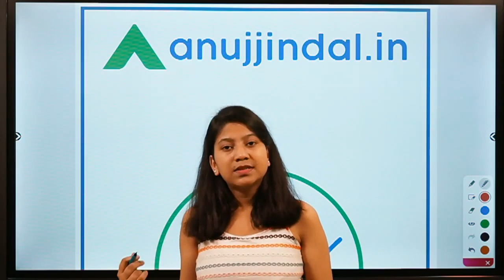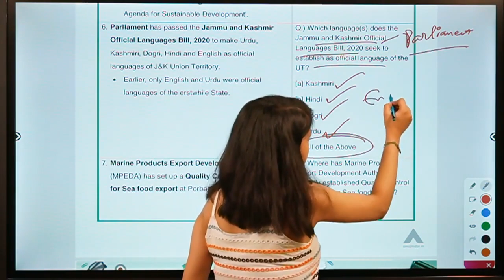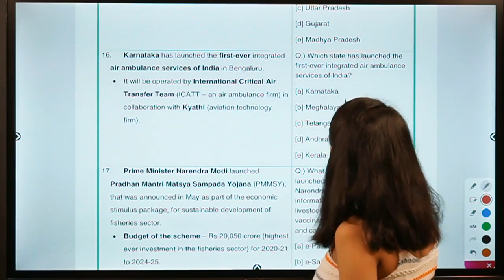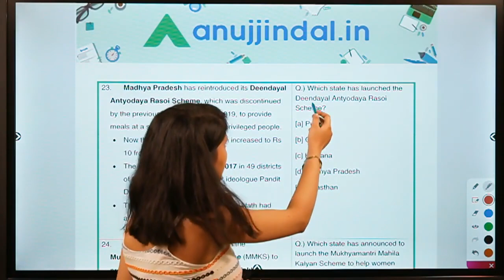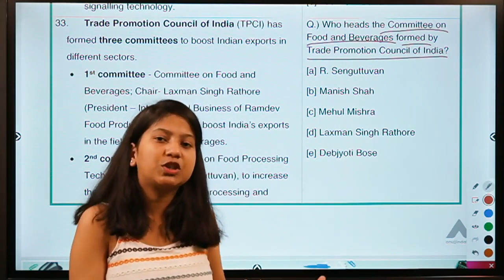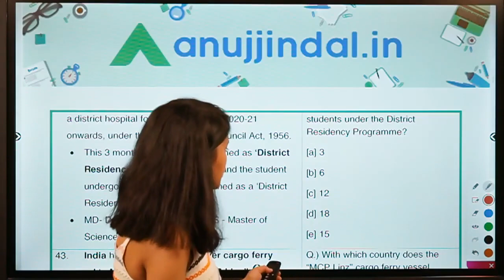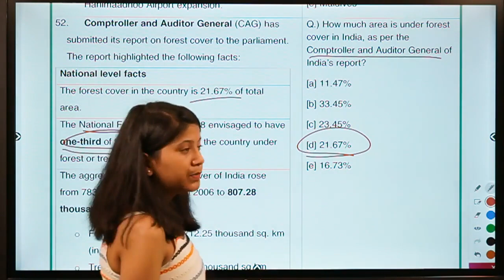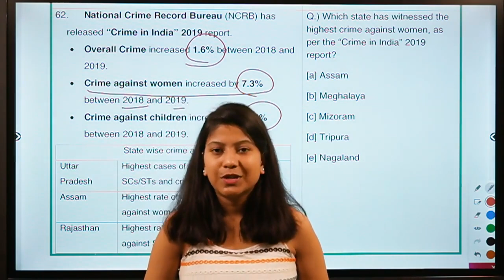General Awareness for September 2020 | Part 1 | Spotlight Revision | RBI SEBI NABARD 2020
In this Live Session, I am going to revise all the important Current Affairs from the month of September 2020. This revision will be done through FlashCards specially created by me for the last minute Revision.